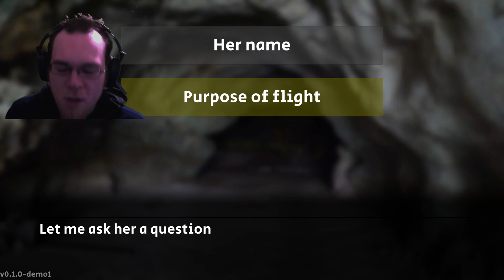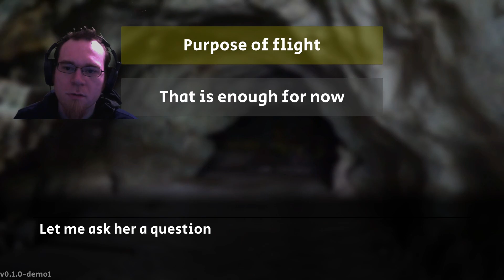Lost with You 2 - Around the Fire with Marie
I start a fire so we can stay warm.  Let's see if we can get to know Marie better since it looks like we will be on this island for a bit.